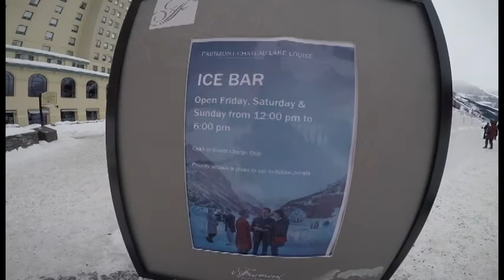lake louise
jan 2017
-20 degrees